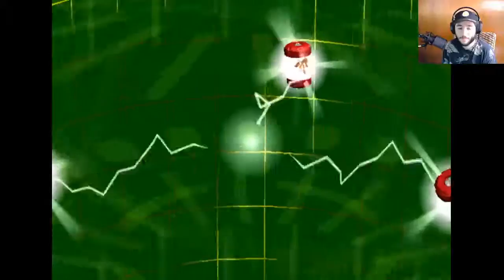Gotcha Force - unlocking Rare Gotcha borgs!!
hello everyone, Soulvanish here with another live stream for all of you, hope i can entertain you all with amazing content  and fun video games. working on my merchandise soon, donations are optionals. please follow us on TWITCH, YOUTUBE and facebook live.